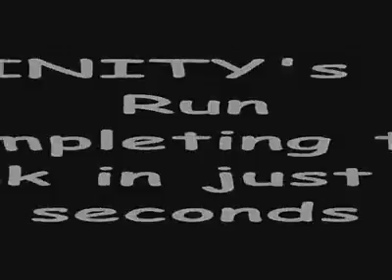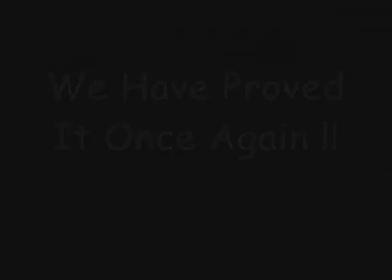Infinity from CASE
Fastest robot at NERC 2011